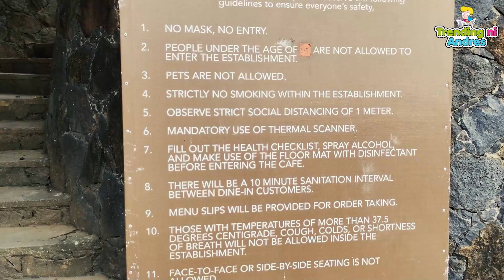Wow - No Traffic Going to Antipolo For Merienda at Cafe Agusta. Join me on the tour.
WOw, there is no traffic going to Antipolo. What is happening? We got to Antipolo in less than 30 minutes. Join me on the tour and Merienda at Cafe Agusta. 😍 😃 Hope you will enjoy this video 😍😃

Stress during Quarantine? Watch some funny Covid19 memes. You will have a good laugh.

Please watch "Yorme Exclusive interview by Foreigner. Big News! This will change our lives in Manila"

► Like on Instagram for more exciting news ;)  @TrendingNiAndres